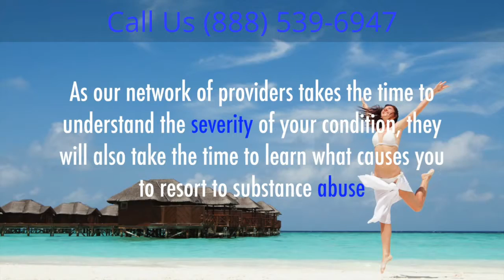Nashville TN Right Path Drug Rehab & Addiction Treatment Center (888)539-6947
Right Path Drug Rehab Nashville is committed to locating the best addiction recovery facility for you and your specific needs. We are passionate about placing our clients in luxurious treatment centers that cater to each of their specific needs, substance abuse history, and severity of addiction. Once you call one of our licensed intake coordinators, Right Path Drug Rehab will facilitate your recovery and take the confusion out of addiction recovery treatment. Thanks to our time tested tools and services, we are able to determine your needs as they relate to addiction recovery, and ensure your placement in the best program that suits your needs.Our network of providers is committed to treating your disease from the source, so after a successful medically induced detox, our counselors and psychiatrists will work with you during therapy to address the root of your addiction. A wide variety of therapy options are always available within our network of providers. All you have to do is be open to figuring out which option is best for you. Call Right Path Drug Rehab at (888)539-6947 with any questions or concerns you may have about how your addiction recovery can be stress free.